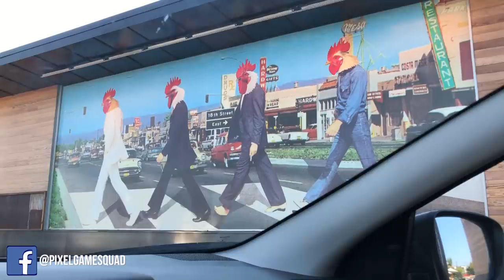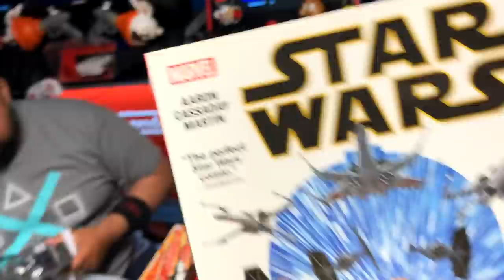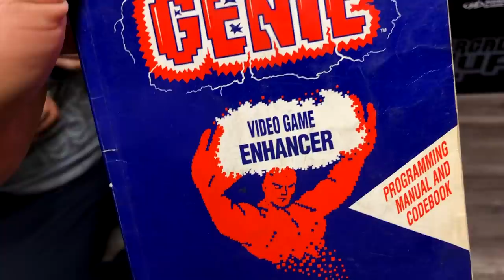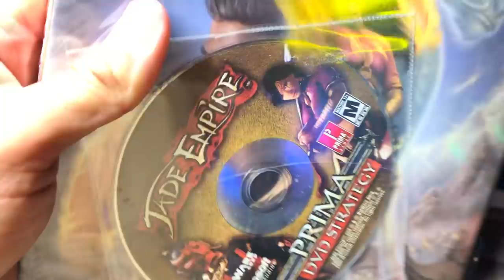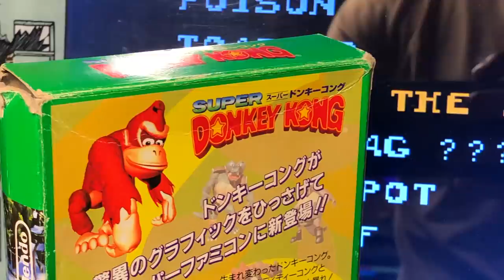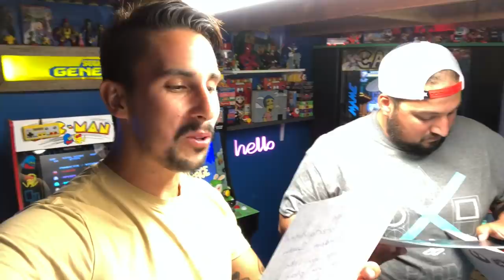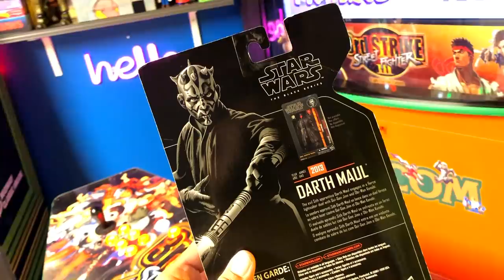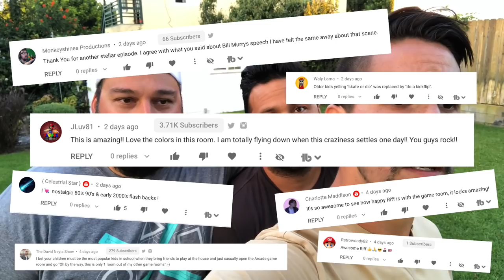BOXES FULL of RETRO PICK UPS 😱Loading Up the GAME ROOM with more TOYS and VIDEO GAMES than we need!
Riff Ricky and Gabbo group up to look at some toys and video games they have been waiting to check out! The ADD is strong in this episode so we hope you are ready to get your sillies out as these "adult men" find HAPPINESS in each and every item they look at!